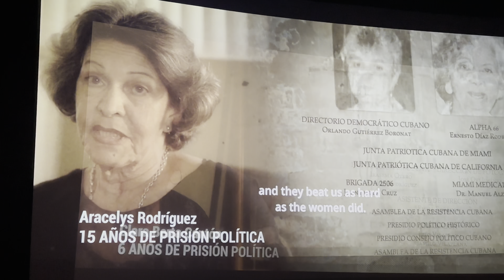Filme "Plantadas" en Kentucky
Gracias a los que hicieron posible esta noche de patria en Kentucky...
Honra y respeto para todos los presos políticos víctimas del comunismo. Agradecimiento para Reynold Rodríguez, Lilo Vilaplana y a todo su equipo por desenterrar la historia no contada...